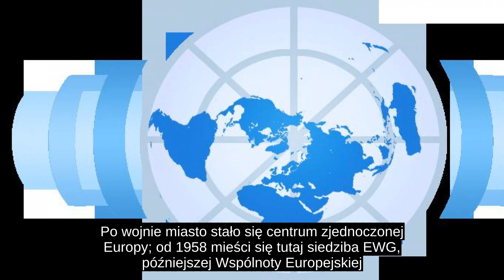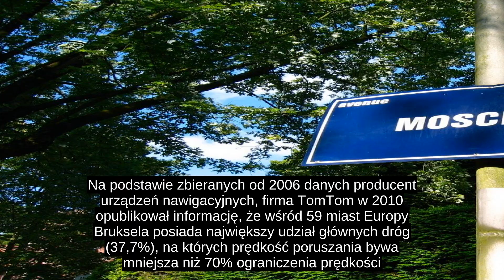Bruksela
Bruksela jest siedzibą króla i parlamentu belgijskiego, a ponadto jest siedzibą instytucji Unii Europejskiej, NATO i Euroatomu